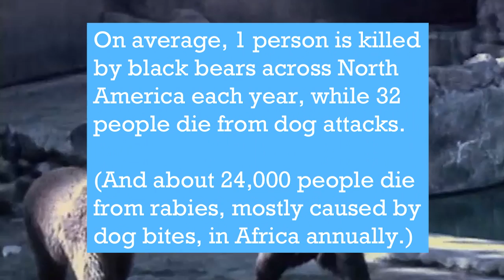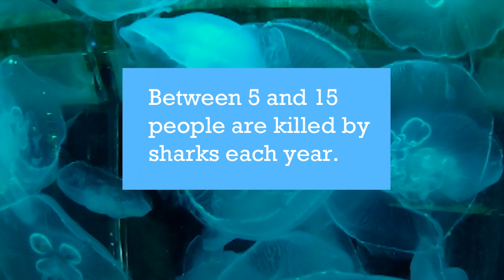Four Surprisingly Dangerous Animals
Which animal kills more human per year, bears or deer or dogs, snakes or mosquitoes, sharks or jellyfish? The answers might surprise you.